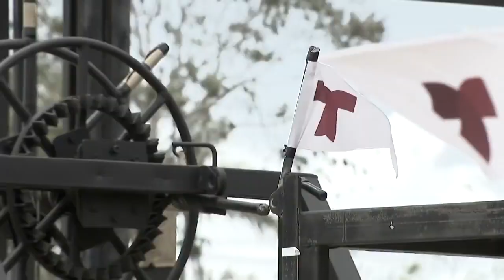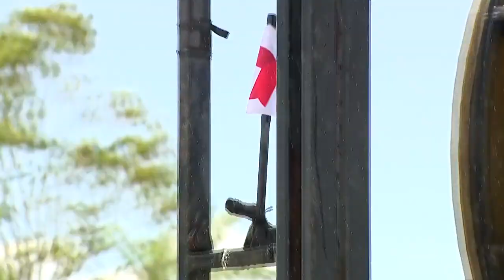Duelos De Chicas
¡Recordemos algunos de los emocionantes duelos de chicas!